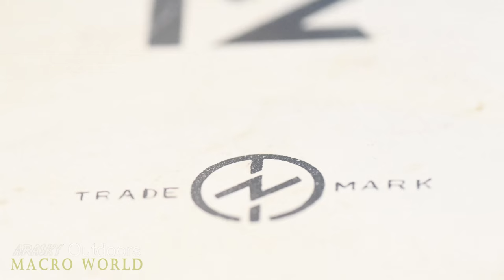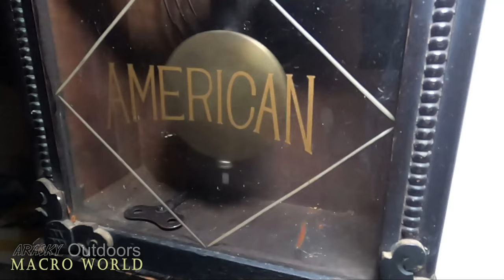BAGAIMANA JAM ANTIK BERFUNGSI - Close Up, Time-lapse and Clean Sound ASMR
An in-depth look at an Antique Japanese Trade Mark Wall Clock - Macro Time-lapse and Clean Sound ASMR. Reveal how an antique wall clock works!. My late grandfather has owned this Antique Japanese Trade Mark Wall Clock. This is called the pendulum clock and 40-day movement. It is still in good condition till now and I have decided to share with you the in-depth close-up using macro lens, audio set up to record clear sound for ASMR technique and also video time-lapse recording. Hopefully giving some idea of how the old clock works

Shooting macro in the macro world is my hobby in addition to doing outdoors activities such as wild camping survival, hiking, or any related outdoor activities.